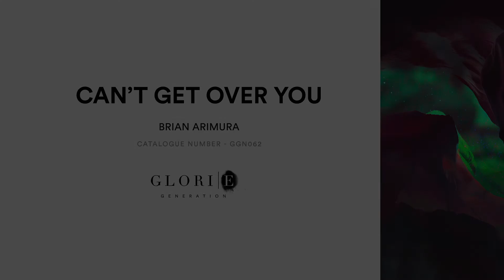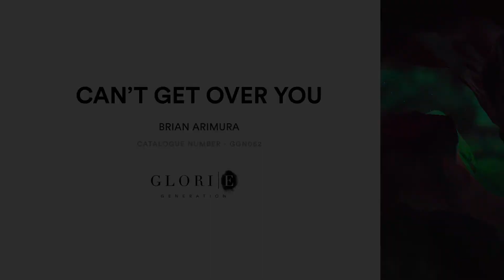Brian Arimura - Can't Get Over You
GGN062 | Out Now:
smarturl.it/GGN062_OutNow

A division of @glorierecords.